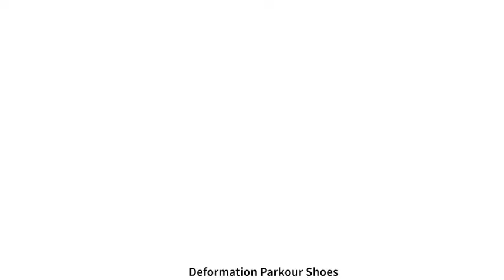Four-Wheeled Roller Skates Multifunction Roller Shoes Outdoor Automatic Walking Sports Shoes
MLyzhe Women's Deformation Retractable Four-Wheeled Roller Skates Multifunction Adjustable Double Row Roller Shoes Outdoor Automatic Walking Sports Shoes